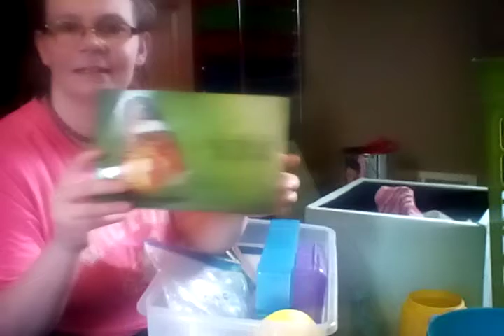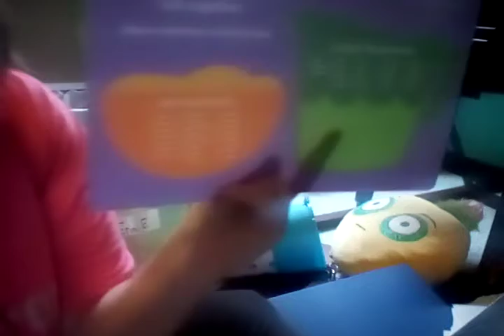Cleaning my bedroom Part 1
I film:
Tours- bedrooms and more
Hauls
Hair and make-up videos
Q and A's
Skits
Games
Hoilday stuff
Morning and night time routains
Cleaning and organizing viveos
Sit down videos
and more

Makeyourdreamcometrue- MYRDCT